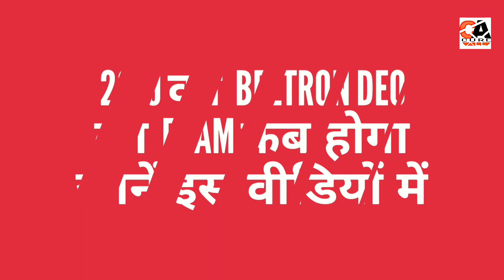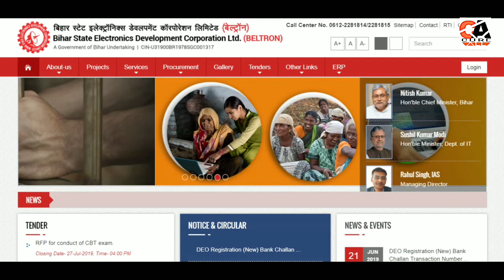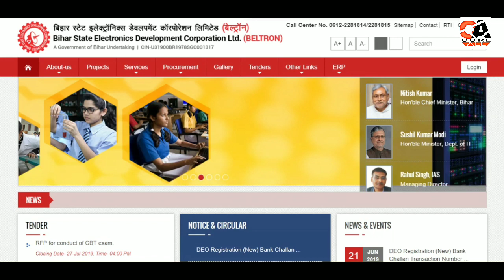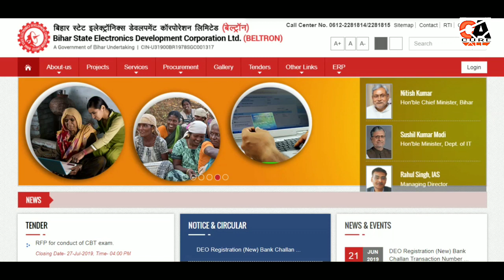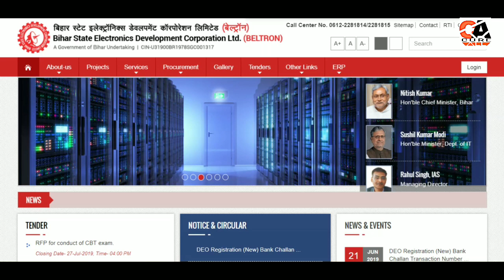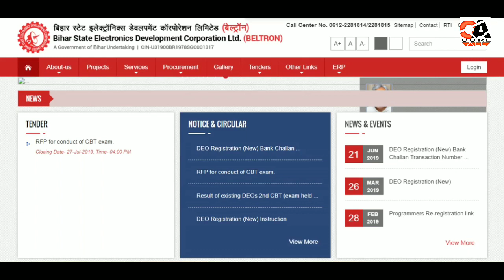Bihar Beltron Deo का Exam Date के बारे में जाने...??